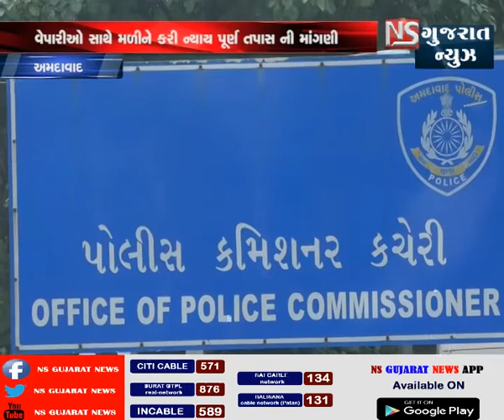અમદાવાદમાં ખંડણીખોરોની વધતી દાદાગીરી || NS GUJARAT NEWS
અમદાવાદમાં ખંડણીખોરોની વધતી દાદાગીરી
કાયદેસર રીતે થતા બાંધકામ  ની માટે માંગતા ખંડણી
 NS GUJARAT NEWS